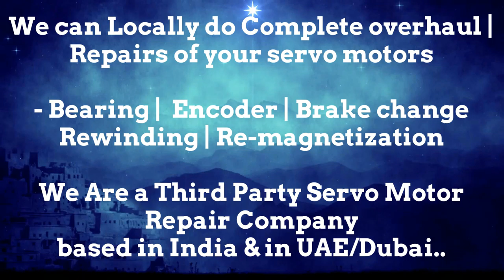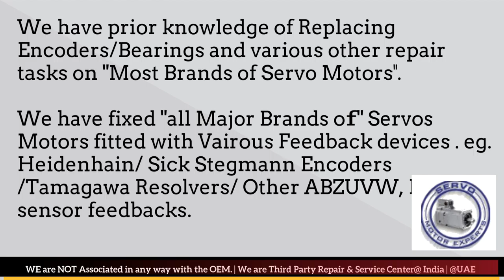SIG ELAU Repair India Servo Motor Encoder Drive Delhi Ahmedabad Bangalore Bengaluru Faridabad